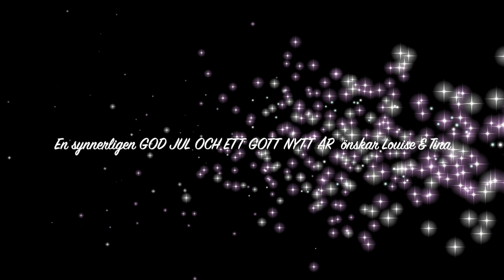Julhälsning - Louise Hoffsten och Tina Ahlin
Louise Hoffsten och Tina Ahlin skickar en julhälsning till Älta Kulturknut